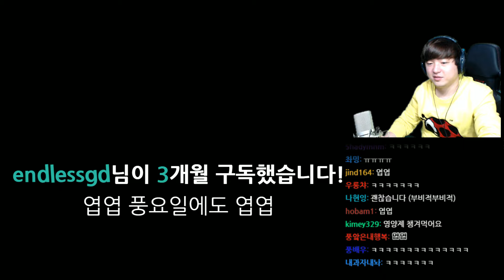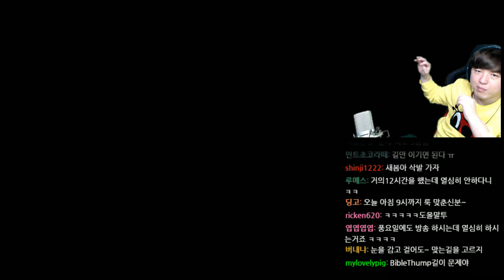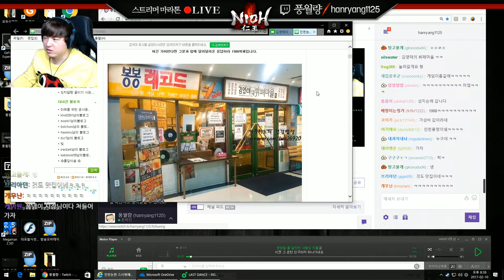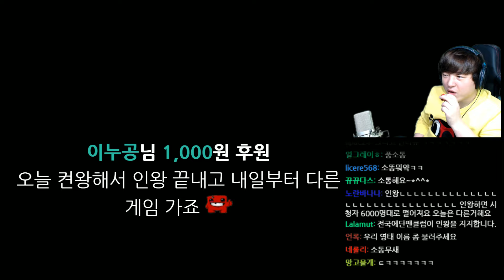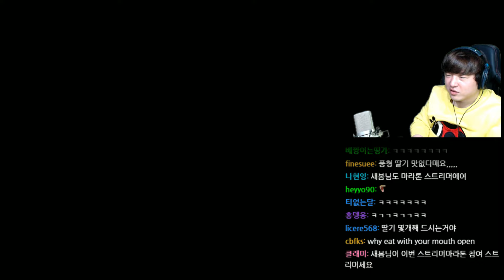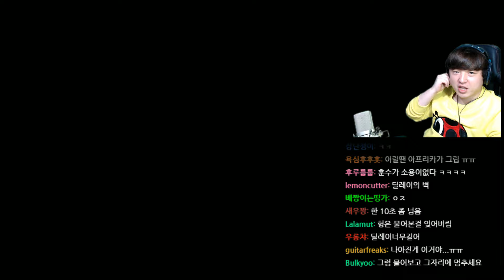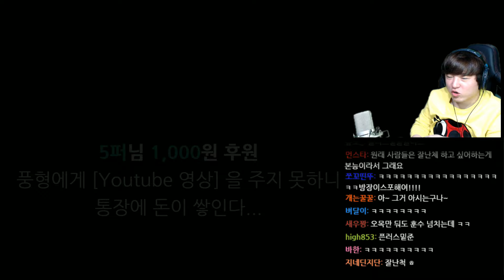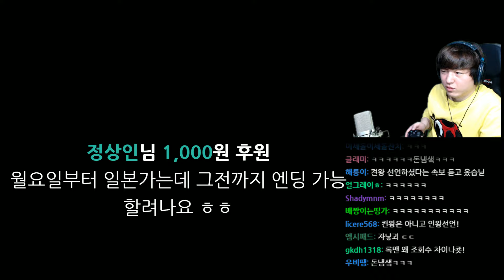시작수다] 2월10일(금) 다수의 행복 ~ 풍월량 수다(2017)